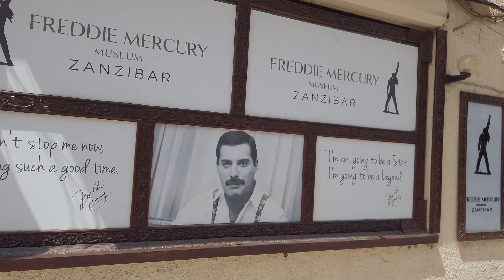Zanzibar: Oto 5 Najlepszych Miejsc na Zanzibarze, na Egzotyczne Wakacje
E-BOOK O ZANZIBARZE:
Startujemy z promocyjną ceną! Liczba sztuk w niższej cenie ograniczona. Kliknij link i zobacz Twoją ofertę!

Zanzibar, gdzie najlepiej zatrzymać się na Zanzibarze i która część wyspy będzie najlepsze dla Ciebie i dostosowana do Twoich potrzeb wakacyjnych?
Zanzibar gdzie się zatrzymać i gdzie jest najlepiej - ten odcinek powinien rozwiać wszelkie wątpliwości.

Tutaj nowszy odcinek z Zanzibaru, gdzie po kolejnej już trzeciej wizycie na wyspie omawiamy sporo więcej miejscowości, oraz co one oferują

Wybierasz się na Zanzibar, ale nie bardzo wiesz, w jakim miejscu zatrzymać się na wyspie?
Po naszym wyjeździe na Zanzibar mamy dużo pytań, gdzie najlepiej zatrzymać się na Zanzibarze. Dlatego, abyśmy nie musieli już odpowiadać każdemu z osobna, powstał ten film.

Z tego odcinka dowiesz się, jakie były nasze wrażenia i nasze odczucia w stosunku do różnych miejsc na wyspie. Na Zanzibarze zatrzymywaliśmy się w miejscowościach takich jak Kendwa, Nungwi czy Jambiani. Mieliśmy też okazję wielokrotnie odwiedzić Stone Town, czyli część Zanzibar City - stolicy wyspy. Byliśmy też w Matemwe czy w Paje.

Wszystkie miejsca na Zanzibarze muszę przyznać, że są piękne, ale są też od siebie zupełnie inne. Dlatego ważne, aby dopasować to, czego oczekujesz od wakacji do danego miejsca. Jedni lubią odpoczynek w spokojnym miejscu z dala od tłumów turystów, a inni wolą jakieś bardziej imprezowe miejscowości.
Zastanawiasz się, jaka będzie najbardziej imprezowa miejscowość na Zanzibarze? Która będzie najbardziej turystyczna, a która będzie idealna dla osób chcących odpocząć w spokojnym i małoturystycznym miejscu?

Po obejrzeniu tego odcinka będzie łatwiej Ci zdecydować, w którym miejscu na Zanzibarze chcesz się zatrzymać.

BARDZO DOBRY ŚRODEK NA KOMARY:

VACO STRONG 50 Płyn na komary, kleszcze i meszki DEET 50%

(jest to link afiliacyjny, czyli Ty płacisz dokładnie tyle samo, ile produkt kosztuje w sklepie, a ja otrzymuję małe wynagrodzenie za polecenie Amazon.pl - "Jestem Partnerem Amazon i otrzymuję wynagrodzenie z tytułu określonych zakupów dokonywanych za moim pośrednictwem.")